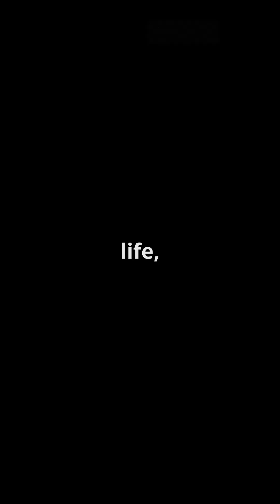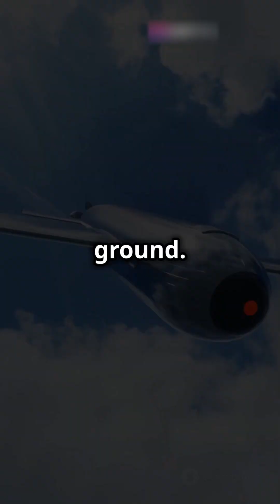How Armies Communicate in Battle: Explained!